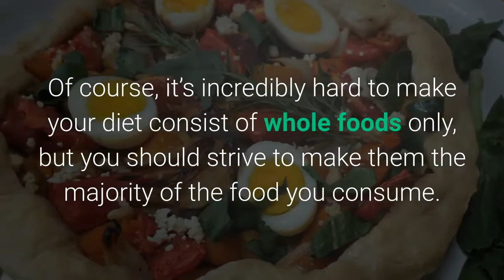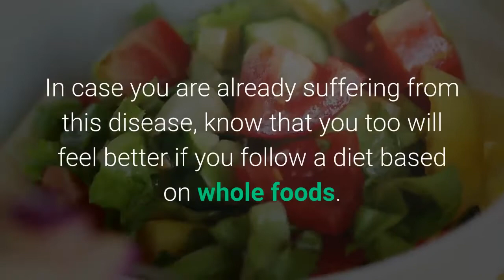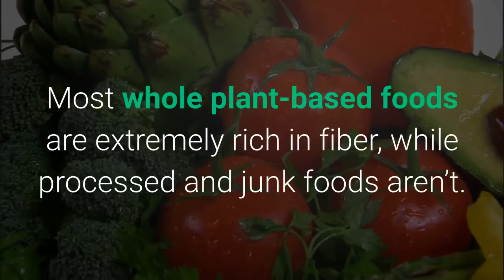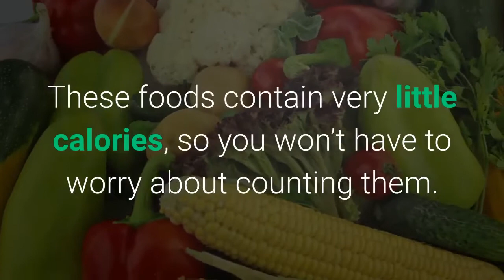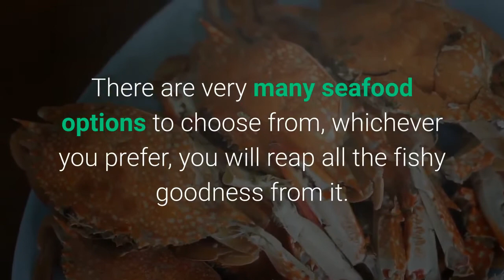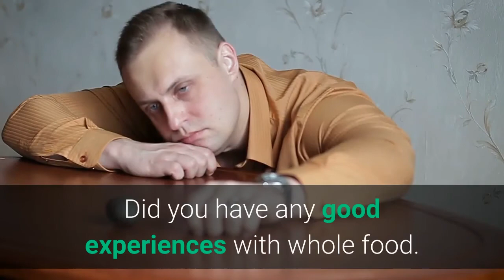Whole foods for health- 5 Ways Eating Whole Foods Serves Your Health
Whole foods for health

5 Ways Eating Whole Foods Serves Your Health

Are Whole foods really that good?

If you’re looking for a way to stay healthy, decrease the risk of suffering from some serious diseases, and slow down the process of ageing, then you should eat more whole foods.

Whole foods are the foods closest to their natural state, which means that they contain much more nutrients than processed foods.

Of course, it’s incredibly hard to make your diet consist of whole foods only, but you should strive to make them the majority of the food you consume.

Whole foods can be unprocessed vegetable, fruits, beans, seeds, nuts, legumes, whole grains, seafood, fish, eggs, red meat, and poultry.

Now, most people know that whole foods are healthier, but don’t want to spend too much money on them, since they are slightly more expensive.

However, just take a moment to think about how health is important and if you truly need all the processed snacks and sweets that you buy on a regular basis. It’s a much better idea to simply visit your local farmers’ market and buy the nutrient-packed whole foods.

In case you need to be convinced to start eating whole foods, here are 5 ways they contribute to your well-being.

Lower Risk Of Diabetes.

According to Mercola.com, a diet that involves a lot of whole grains, vegetables, and fruits significantly lowers the risk of developing type 2 diabetes.

In case you are already suffering from this disease, know that you too will feel better if you follow a diet based on whole foods.

A Stop To Nutrient Shortages.

WebMD notes that a survey about eating habits was conducted by the United States Department of Agriculture, and the results they found were shocking.

A huge amount of people didn’t have proper nutrient intake. In fact, 92-97% of the population that participated in the survey didn’t consume enough potassium and fiber, while a third of the people didn’t consume a sufficient amount of vitamin C.

However, these nutrients help reduce the risk of some serious diseases and are very important for your overall health.

Start consuming whole foods.

All of these nutrient shortages can be fixed by following a diet filled with healthy, whole foods.

Fiber.

Most whole plant-based foods are extremely rich in fiber, while processed and junk foods aren’t.

Fiber is a very important nutrient that improves your health in numerous ways. For example, it helps you fight diabetes, heart disease, it helps you feel full faster, and it keeps the GI tract moving.

Whole foods are a much better way to increase your fiber intake, since they contain both types of it (insoluble and soluble).

Eating foods that are rich in fiber will also help control your weight, blood fats, and blood sugar.

Weight Management.

If you want to keep your weight under control, but don’t feel like going on some extreme diet, then you’ll be pleased to hear that eating whole foods promotes healthy weight management, especially if you choose to eat mostly whole vegetables and fruits.

These foods contain very little calories, so you won’t have to worry about counting them.

More Energy.

There is a simple explanation why whole foods will provide you with more energy.

When you eat something, your body has to break down that food.

However, processed foods are difficult to break down, so a lot of the energy they have to offer will actually go into the processing of breaking it down.

On the other hand, it’s not a challenge for your body to break down whole foods, so you will be left with a lot of unused energy.

Final Idea:

Add Healthy Fish And Seafood Dishes To Your Diet.

The delicious goodies that come from deep waters yield multiple benefits.

Here is why you should add seafood delicacies to your diet:

The omega -3 fatty acids in cold water fish, such as salmon, tuna, trout, mackerel and herring reduce risks of cardiovascular disease, including stroke and/or heart attack.

You can get these from fish oil capsules on the market today but why not get it directly from actual seafood?

Nutrients in fish and seafood help protect your skin against the damaging effects of ultra violet rays. Fish oil also helps reduce acne breakouts.

Eating fish helps boost fetal growth and development, and may reduce chances of delivering prematurely.

Shrimp is very low in calories; in fact, 6 large grilled or steamed shrimp have only 155 calories and about 20 grams of protein!

There are very many seafood options to choose from, whichever you prefer, you will reap all the fishy goodness from it.

Did you have any good experiences with whole food?